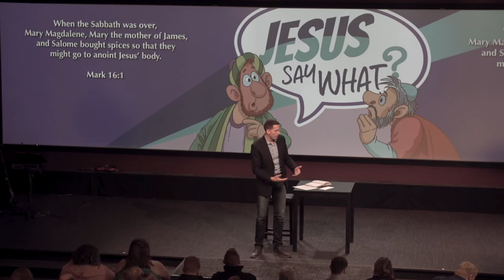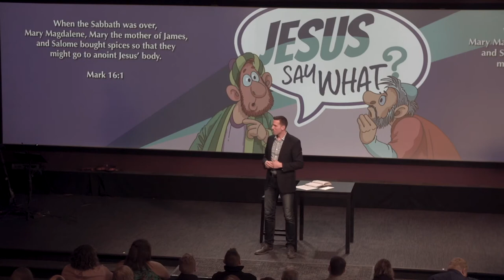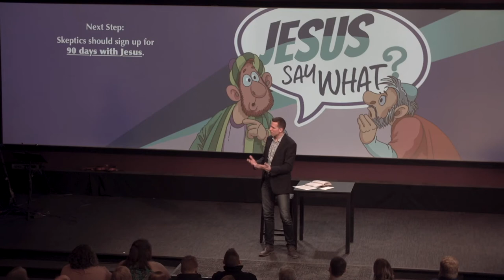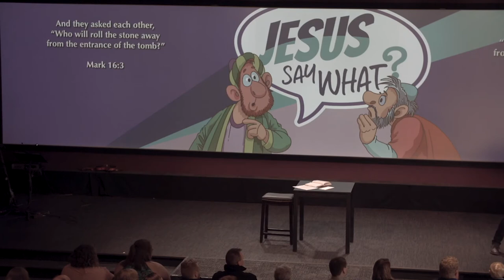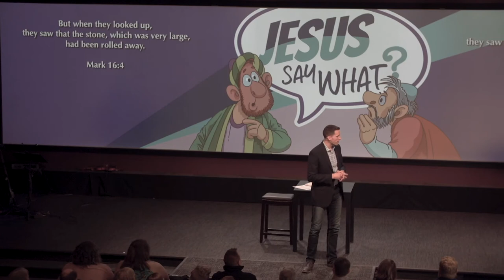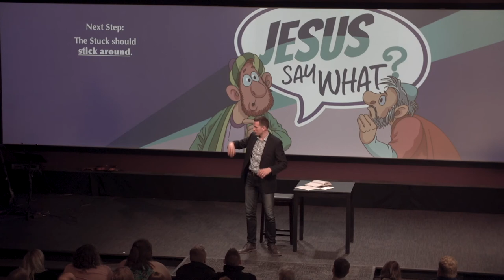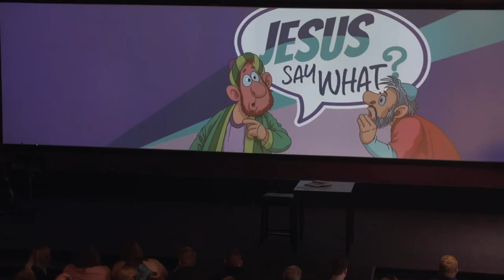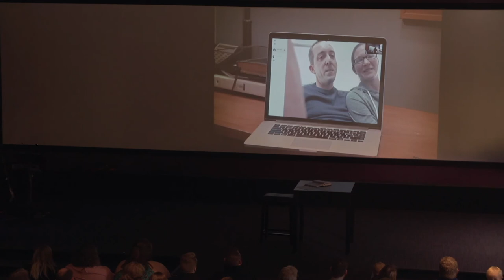Say What? - Easter Sunday - The CORE - April 1 2018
Easter Sunday—Jesus rose from the dead?  Say what?  And that means we don’t have to fear sin or death?  Say what?  That sounds like great news!  (Mark 16 and other texts)

And hello to our friends in Malta and Saudi Arabia!